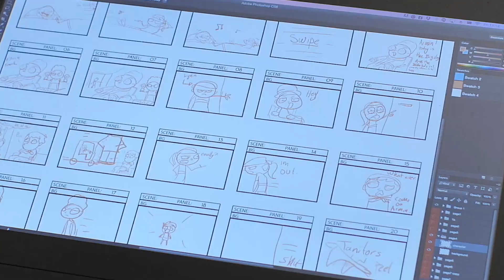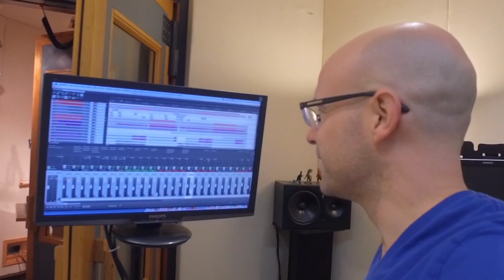Micah's Super Vlog: Special Announcement!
We have a very special announcement about Micah's Super Vlog coming your way!

ABOUT
Square One World Media exists to share the freedom and hope of the Gospel message through Christ-centered media. We are a team of creative, multicultural storytellers who produce programs in a variety of formats for different age, interest and language groups. On air, online or in print, we invite people all around the world into a life-transforming relationship with Jesus.